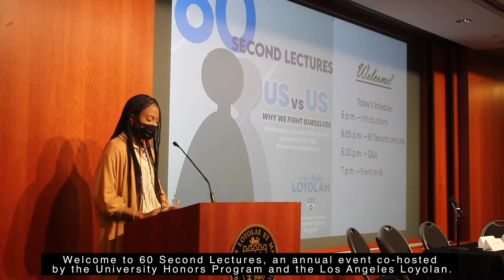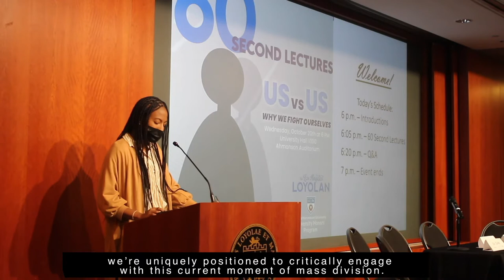60 Second Lectures 2021: Introduction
With LMU’s return to campus brought a return to in-person events, including 60 Second Lectures. Now in its seventh year, 60 Second Lectures brings together a group of professors from across LMU’s various disciplines to deliver just a minute-long treatise on a particular subject. All lectures must relate to one shared theme.

2021’s theme was “Us vs. Us: Why We Fight Ourselves,” a look at the conflict and antagonism that came to dominate the discourse in the wake of a tremendously difficult year. Why, in the face of adversity, do we seek to fight each other instead of banding together? The collected professors used their minute-long lectures to examine the mass division in the culture. Among the selected sub-topics were the nationalization of politics, anti-Blackness across communities, and systemic inequity. After all speakers wrapped, there was a Q&A in which professors fielded questions from the audience.